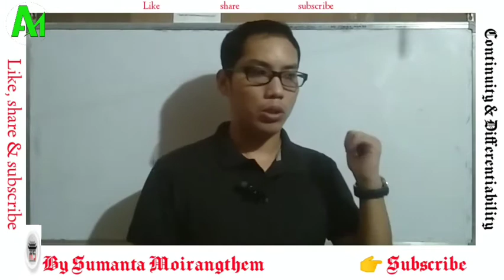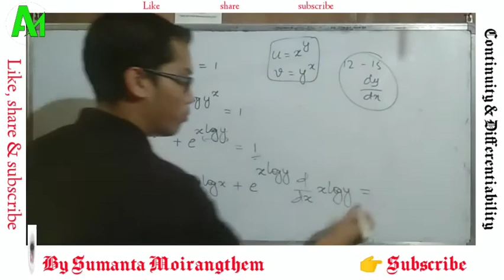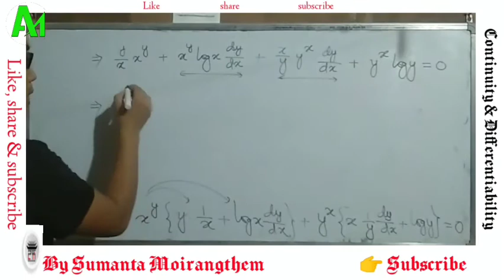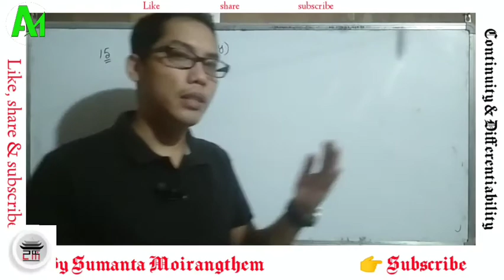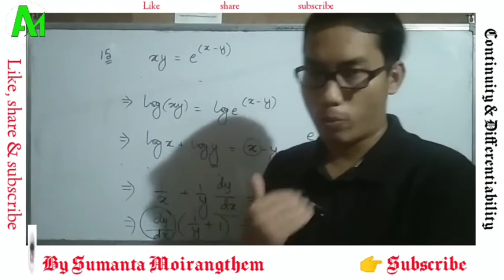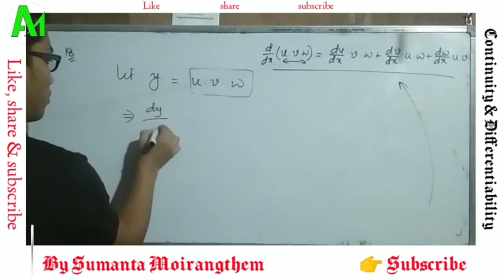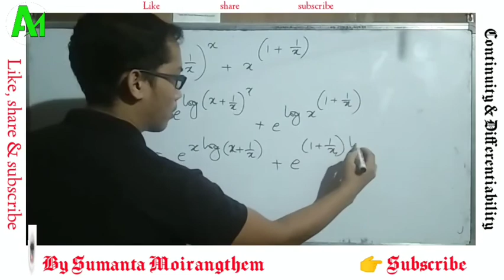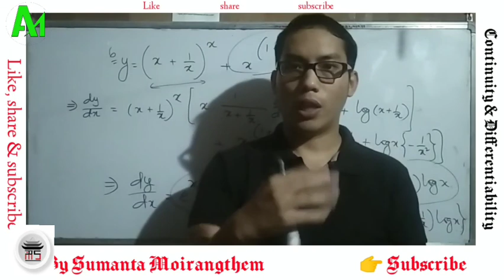Differentiability & Continuity || Part-8 || Ex- 5.5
Topic - Continuity & Differentiability
Chapter- 05
Class- 12
Language - Manipuri
Syllabus- Manipur Board

Instructor- Sir Sumanta Moirangthem (Advanced Maths)
Video credits- Advanced Maths

Re-uploading & producing is strictly prohibited from us & Advanced Maths.

Leipung Media